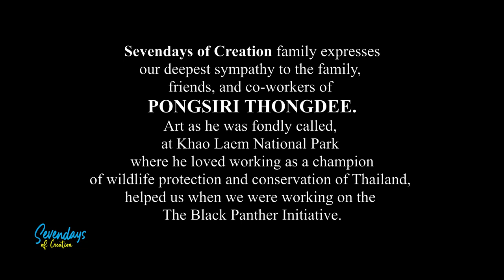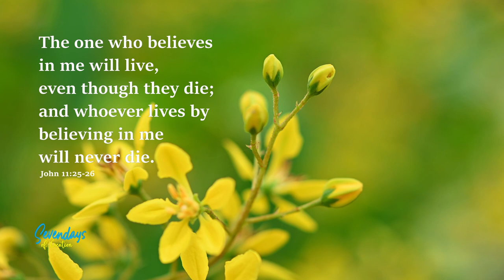PONGSIRI THONGDEE "Art" Rest in Peace Brother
PONGSIRI THONGDEE
National Park Ranger
Khao Laem National Park

Sevendays of Creation family expresses
our deepest sympathy to the family,
friends, and co-workers of
PONGSIRI THONGDEE.
Art as he was fondly called,
at Khao Laem National Park
where he loved working as a champion
of wildlife protection and conservation of Thailand,
helped us when we were working on the
The Black Panther Initiative.